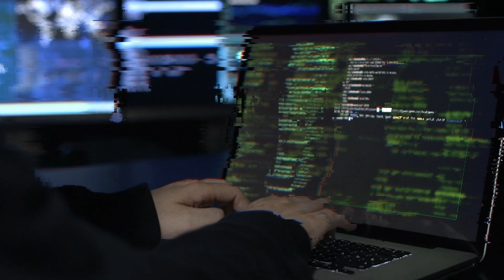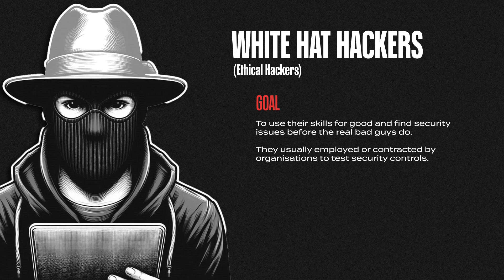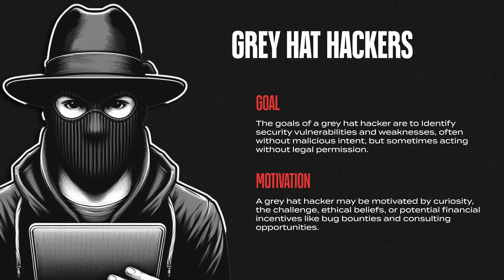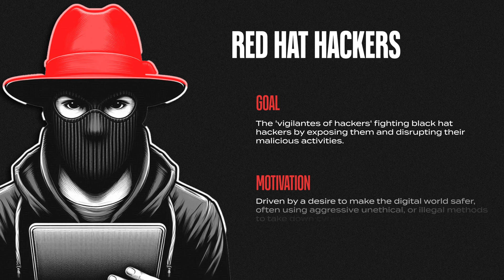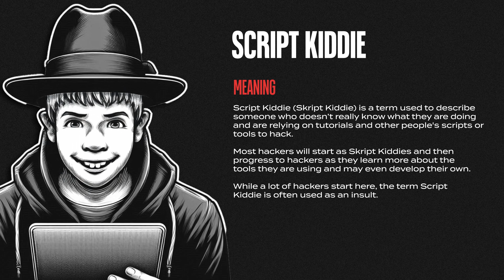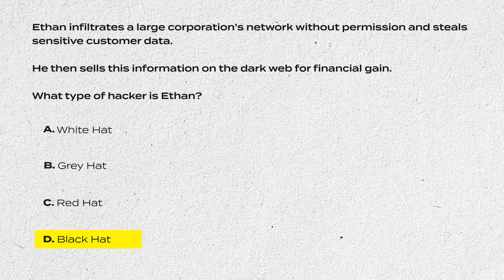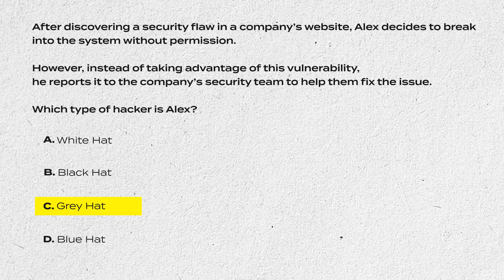Types of Hackers | White Hat, Grey Hat, Black Hat | Security+ SY0-701 Course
FULL SECURITY+ IN 31 DAYS COURSE

In this video, we break down the different types of hackers you need to know for your Security+ exam and real-world cybersecurity awareness.

From ethical white hats to malicious black hats and everyone in between, we’ll explain the hacker “hat” system, their motivations, and their impact.

Hacker Types

- White Hat Hackers
Ethical hackers work to secure systems. Often hired by organisations to find and fix vulnerabilities. Motivated to stop the real bad guys.

- Black Hat Hackers
Malicious hackers who exploit systems for personal gain. Activities include data theft, system sabotage, and fraud. Motivated by money, politics, or power.

- Grey Hat Hackers
Operate in a legal grey area. May hack without permission but report vulnerabilities. Not always malicious, but still break the rules.

- Green Hat Hackers
New and eager to learn. Rely on tutorials and are just getting started.

- Blue Hat Hackers
External testers invited to find flaws before launch. Often work like white hats, but from outside the company.

- Red Hat Hackers
Hacker vigilantes targeting black hats. May use aggressive or unethical methods to stop bad actors.

- Skript Kiddies
Inexperienced users copying tools they don’t fully understand. Often seen as beginners or hobbyists. The term is often used as an insult.